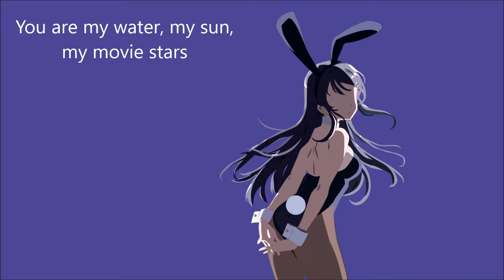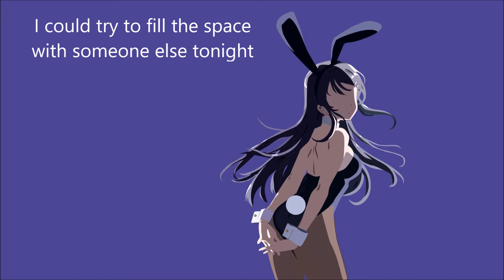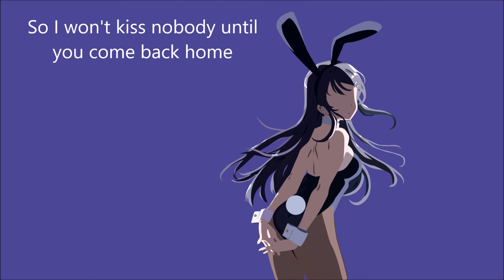Nightcore - Right now lyrics